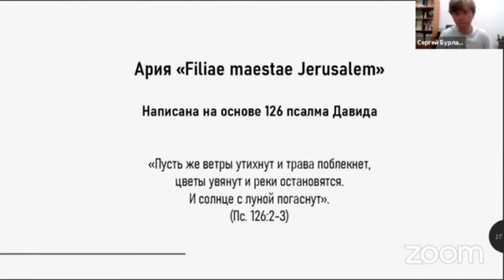Вивальди. Ария из "Скорбные дочери иерус." Псалом 123 (2 и 3). Вед С Бурлака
источник «Библейские смыслы в музыке. Вивальди»